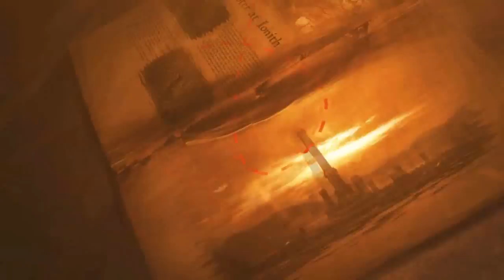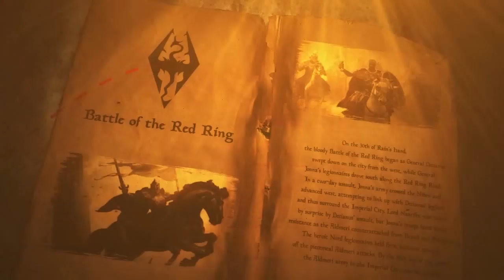High rock and the Bretons - The Elder Scrolls Lore